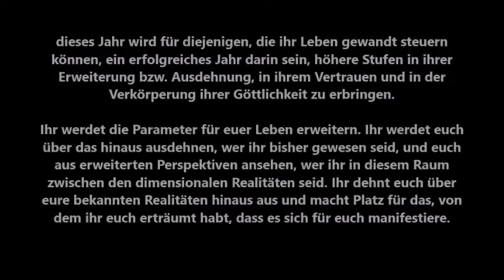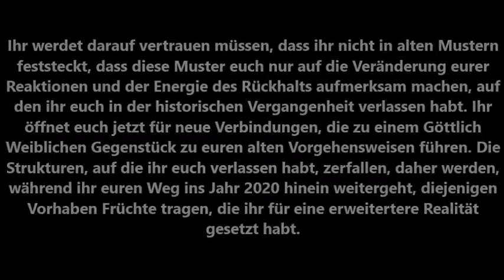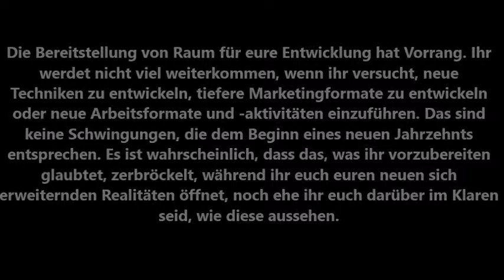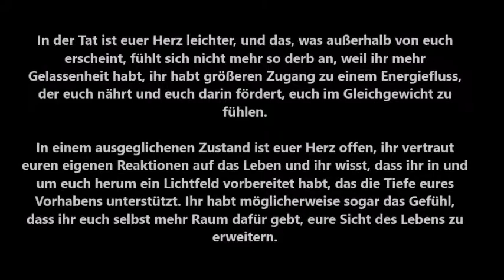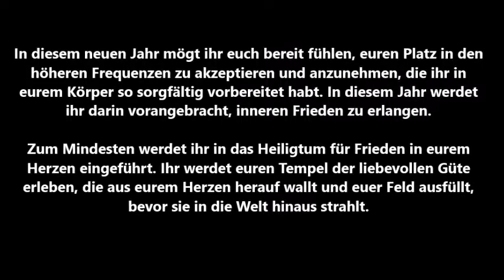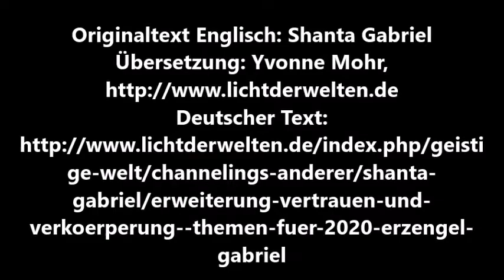ERWEITERUNG, VERTRAUEN UND VERKÖRPERUNG - THEMEN FÜR 2020 von Erzengel Gabriel durch Shanta